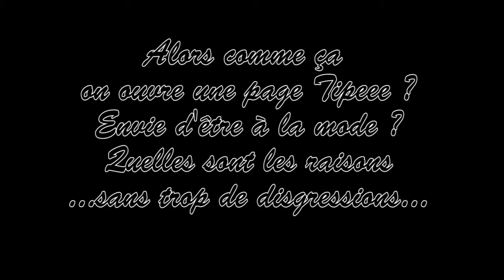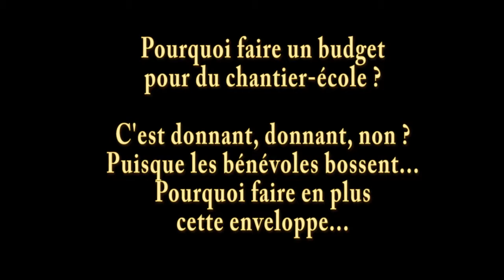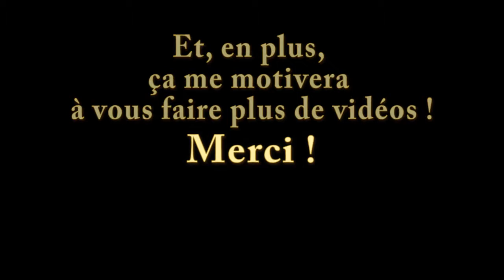Causons ! Pourquoi Tipeee ?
Après avoir causé des chantiers participatifs, on cause de ce qui va les rendre encore meilleurs !